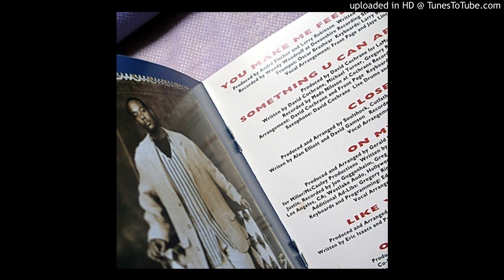Front Page - You Make Me Feel Brand New